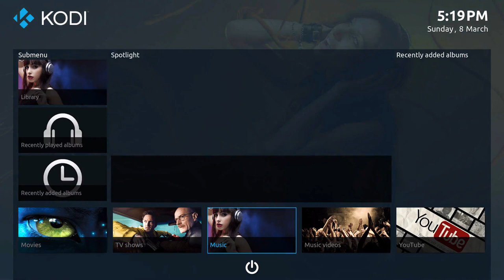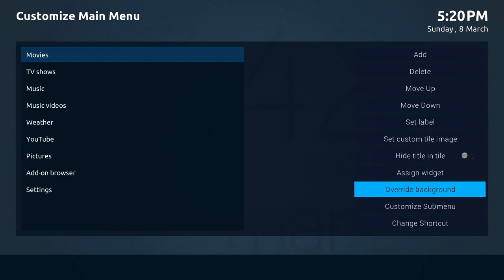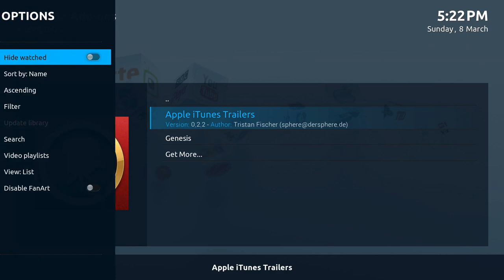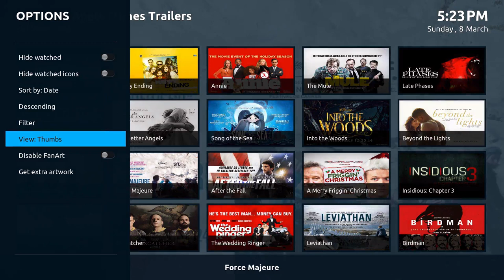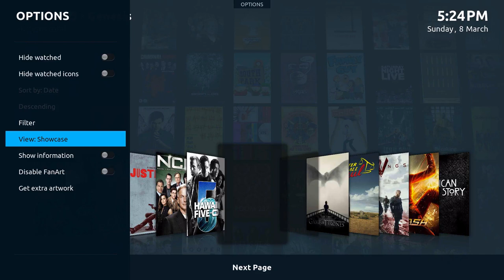Inside Look at Titan Mediabrowser Skin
Heres a different look of your xbmc or kodi setup with the Titan Mediabrowswer by Marcel Veldt,